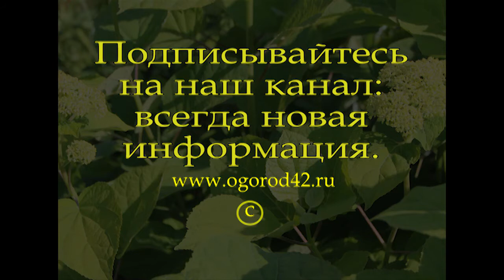Уэлси в Сибири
Иван Александрович Пучкин, заведующий селекционным центром Института им.М.А Лисавенко, кандидат с\х наук, г.Барнаул, рассказывает о том, как можно формировать деревья - крупноплодные яблони в Сибири могут плодоносить. Ещё больше информации на сайте